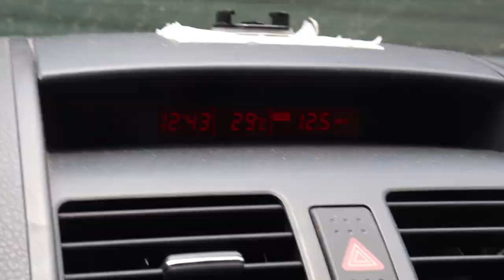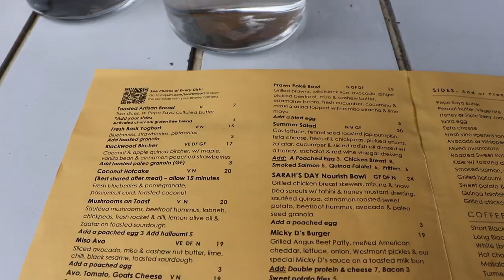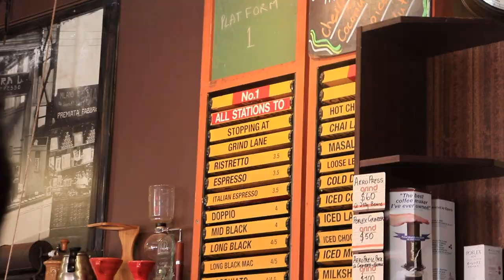SAKAKIBARA兄妹とオーストラリアでランチ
とても美味しいランチでした！
アボカド美味しかったです！